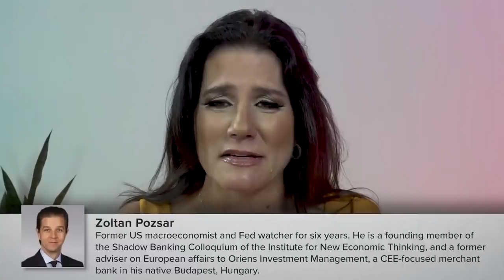Joseph Wang Takes Us Inside The Plumbing Of The Fed — Down the Middle with Danielle DiMartino Booth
Economist Danielle DiMartino Booth sits down with Joseph Wang. Joseph Wang is a former senior trader on the open market desk at the Federal Reserve Bank in New York and the author of the book *Central Banking 101.* Get in touch with Joseph on Twitter

About the guest: Joseph Wang is a former senior trader on the open market desk at the Federal Reserve Bank in New York and the author of the book *Central Banking 101.* He also blogs at fedguy.com and is active on Twitter.

About the host: Danielle DiMartino Booth is a Founder & CEO of Quill Intelligence, DiMartino Booth set out to launch a Research Revolution, redefining how markets intelligence is conceived and delivered. To build QI, she brought together a core team of investing veterans to analyze the trends and provide critical analysis on what is driving the markets – both in the United States and globally. A global thought leader on monetary policy, economics and finance, DiMartino Booth founded Quill Intelligence in 2018. She is the author of FED UP: An Insider’s Take on Why the Federal Reserve is Bad for America (Portfolio, Feb 2017), has a column on Bloomberg View, is a business speaker, and a commentator frequently featured on CNBC, Bloomberg, Fox News, Fox Business News, BNN Bloomberg, Yahoo Finance and other major media outlets.